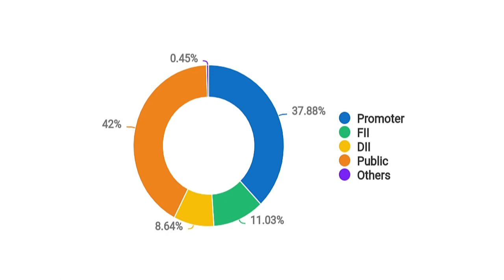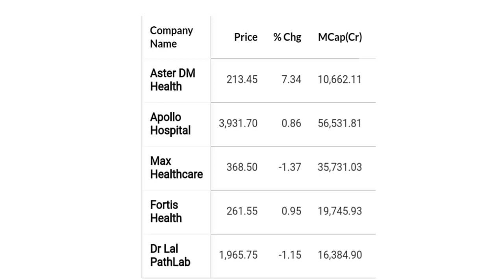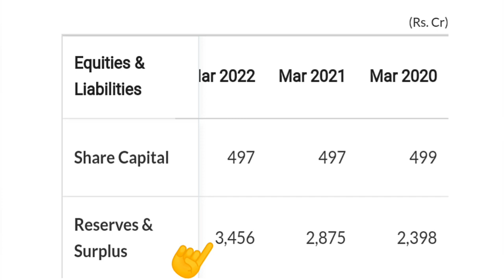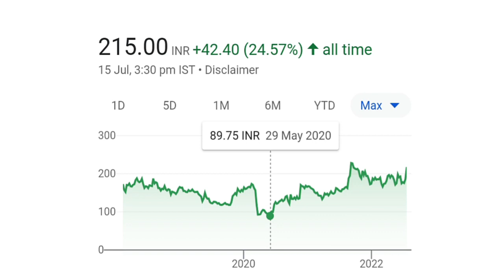Aster DM Healthcare share Latest news ⚫ Aster DM share price target ⚫ Aster DM Healthcare share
1.Aster DM Healthcare share Latest news ⚫ 2.Aster DM share price target ⚫
3.Aster DM Healthcare share
4.Aster DM Healthcare share news ⚫
5.Aster DM Healthcare share price target ⚫ 6.Aster DM Healthcare share analysis
7.Aster DM health care share latest update news